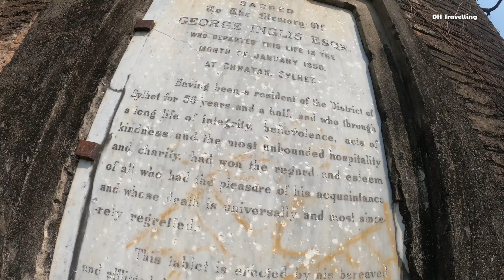Chhatak ছাতক সুনামগঞ্জ সিলেটের শিল্পনগরী - Chhatak Sunamganj Sylhet / chhatak bazar / chatak upazila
Chhatak Sylhet ছাতক সুনামগঞ্জ সিলেটের শিল্পনগরী।  Chhatak Sunamganj Sylhet. chhatak bazar. chatak upazila sunamganj tour.

ছাতক বাংলাদেশের সিলেট বিভাগের সুনামগঞ্জ জেলার অন্তর্গত একটি উপজেলা। এটি সিলেটের শিল্পনগরী হিসাবে পরিচিত। ব্রিটিশ আমল থেকে এখানে ব্যাবসা বানিজ্যের প্রসার ঘটে। সুনামগঞ্জ জেলার অন্তর্ভুক্ত হলেও এটি সিলেট জেলার সাথে সামাজিক, সাংস্কৃতিক, ব্যাবসায়ীক ও রাজনৈতিকভাবে সম্পৃক্ত। এছাড়া যোগাযোগের দিক দিয়েও ছাতক উপজেলা সিলেট জেলার কাছাকাছি।
ঘুরে দেখার মতো অনেক কিছু আছে ছাতকে। এই ভিডিও তে পুরো ছাতক উপজেলা দেখতে পারবেন।
My Gears ➤ ✔️ Camera- GoPro Hero 8
             SUMSUNG M21  ▬▬▬▬▬▬▬▬▬▬▬▬▬▬▬▬▬▬
Facebook Page ↓ DH Travelling Info

Music
Violin: Shujon Dewan Guitar: Shourov Song: Akashe Batashe Singer: Soam & Sadhana Sargam Lyrics: Priyo Chatterjee Music: Devendranath Chatterjee Album: Moner Majhe Tumi Original Song: Kannadikkoodum Kootti Singer: K.J.Yesudas & K.S.Chithra Lyrics: Gireesh Putenchery Music: Vidyasagar Movie: Pranayavarnangal

Chhatak,
ছাতক সিলেটের শিল্পনগরী,
Chhatak Sunamganj Sylhet,
chhatak bazar,
chatak upazila,
chhatak sylhet,
chhatak,
chatak bazar,
chhatak upazila,
sunamganj sylhet,
chhatak sunamganj,
ছাতক সিলেট,
ছাতক উপজেলা,
ছাতক সুনামগঞ্জ সিলেট,
ছাতক সুনামগঞ্জ,
ছাতক শিল্পনগরী,
ছাতক বাজার,
ছাতক সিমেন্ট ফেক্টোরি,
ছাতক সিমেন্ট,
ছাতক শিল্পনগরী,
সিলেট,
sylhet,
ছাতক উপজেলা ভ্রমণ,
sylhet division,
sunamganj division,
sylhet tour,
sunamganj tour,
সিলেট জেলা,
tour guide,
dh travelling info,
travel vlog,